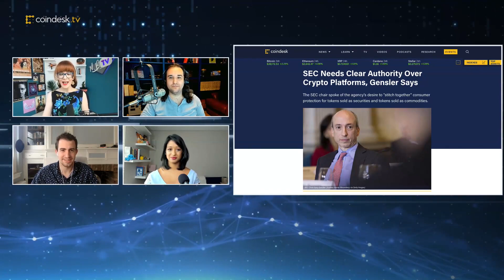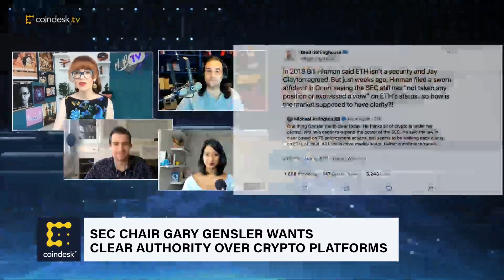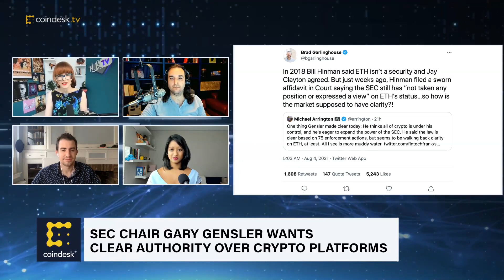SEC Chair Gensler: SEC Needs Clear Authority Over Crypto Platforms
"The Hash" hosts react to U.S. Securities and Exchange Commission (SEC) Chair Gary Gensler saying the agency needs clear authority over platforms that trade or lend crypto. "This is not about what's in the best interest of the citizens at all," host Naomi Brockwell said. "This is not a good state for innovation right now."